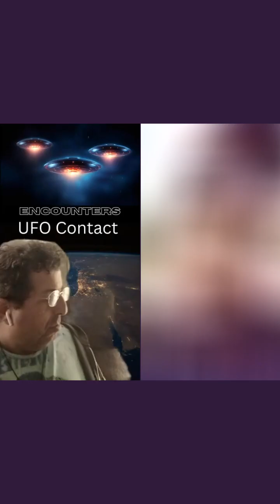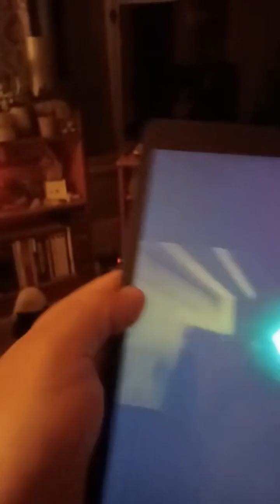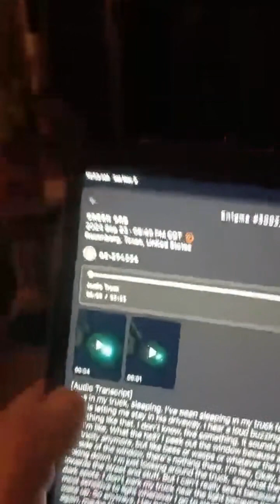Encounters The Spiritual UFO Talk Show With CmdrAleon On TicTok November 8th 2024